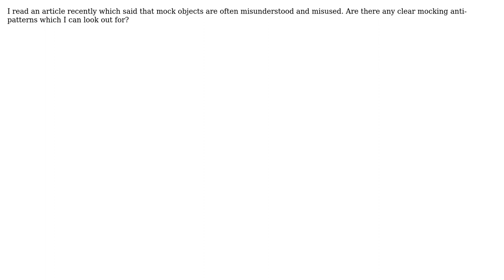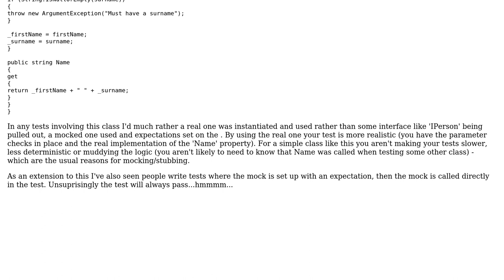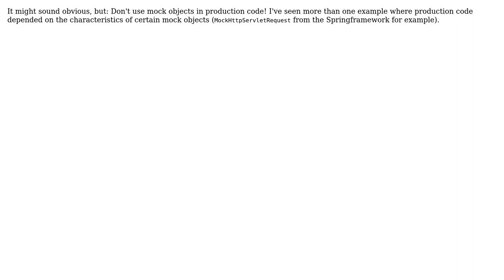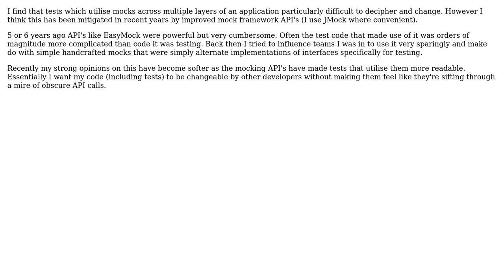Software Engineering: How are mock objects commonly misused? (5 Solutions!!)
Software Engineering: How are mock objects commonly misused?

With thanks & praise to God, and with thanks to the many people who have made this project possible! | Content (except music & images) licensed under CC BY-SA | Music | Images & others | With thanks to user Vinod R user rupjones user FinnNk user Fabio Kenji user Christian Seifert user azheglov user Armand and the Stack Exchange Network Trademarks are property of their respective owners. You are responsible for your own actions.